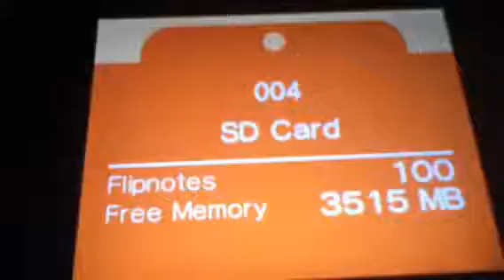Coco at Halloween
I know it's really short and really crappy lol